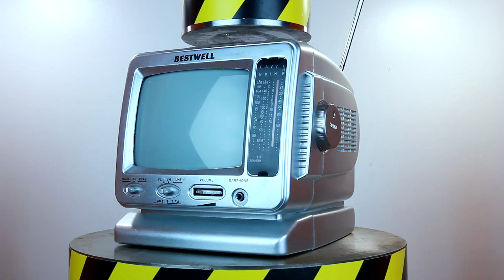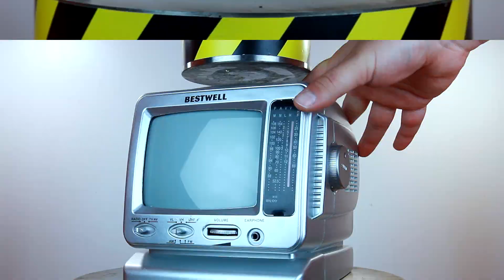OLD TV vs HYDRAULIC PRESS (100TON) | EXPERIMENT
Here is what happens when you press an OLD TV SET with a 100TON Hydraulic Press!

HYDRAULIC PRESS VS WOODEN TOY CANNON
HYDRAULIC PRESS VS PERFUME
HYDRAULIC PRESS VS WOODEN DEER STATUE
HYDRAULIC PRESS VS SPINNING REEL
HYDRAULIC PRESS VS OLD TV SET

EXPERIMENT: 100TON HYDRAULIC PRESS VS OLD TV